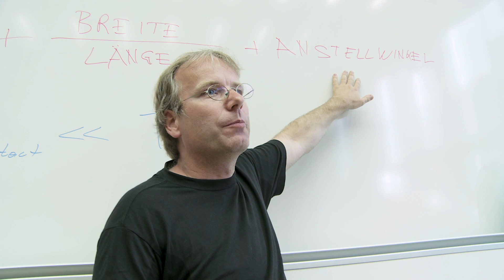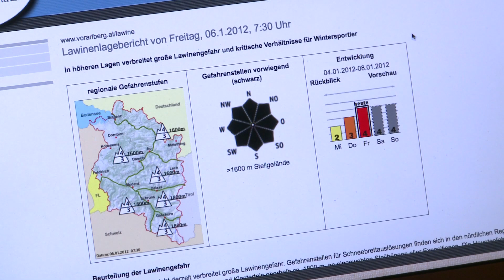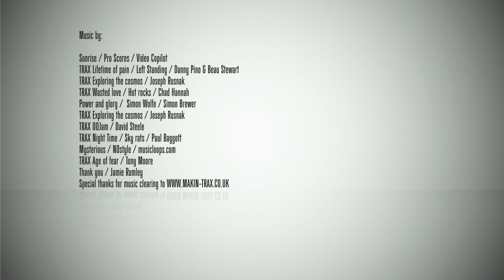Freeride Deluxe - St. Anton am Arlberg - Episode 2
Episode 2 von Freeride Deluxe spielt in St. Anton am Arlberg - der Wiege des alpinen Skilaufs. Hier geht es neben Risikomanagement und der richtigen Sicherjheitsausrüstung natürlich auch um die Geschichte des Freeridens.